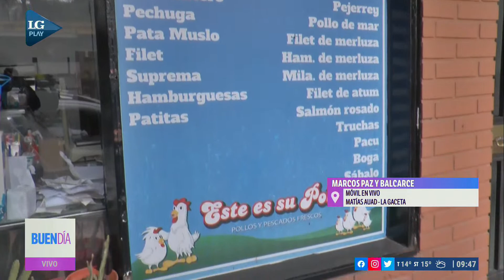La inflación de mayo cerraría en 9%, cómo impacta en el bolsillo de los tucumanos